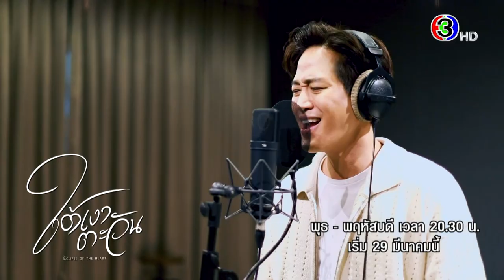เจ็บแค่ไหน ปวดใจเท่าไหร่ ก็ต้องเก็บ ต้องซ่อนมันเอาไว้...“แบก” Ost. ใต้เงาตะวัน | 3Plus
เจ็บแค่ไหน ปวดใจเท่าไหร่ ก็ต้องเก็บ ต้องซ่อนมันเอาไว้... ร่วมระบายความรู้สึกสุดอัดอั้นนี้ไปกับเพลง “แบก” Ost. ใต้เงาตะวัน ศิลปิน ตู่ ภพธร

รับชม Official MV พร้อมกันได้ที่